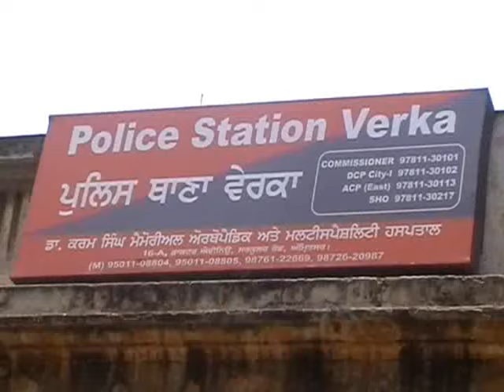verka katal kand